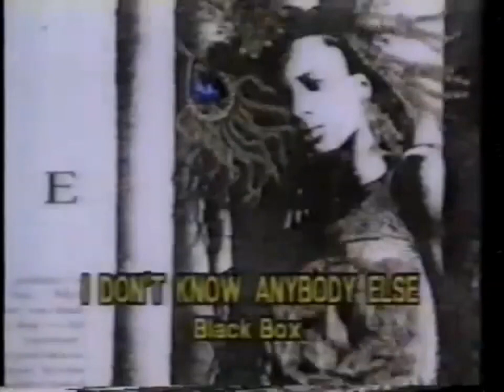Comercial do LP Barriga de Aluguel internacional (1991)